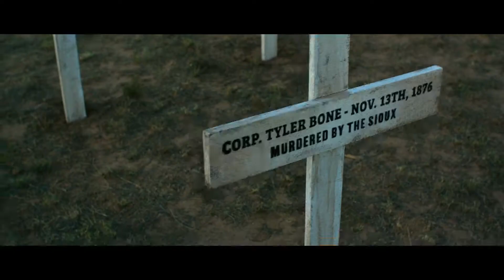Woman walks ahead Official Trailer #1 | Clips&Trailers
Based on a true story, this riveting western follows a headstrong New York widow (Jessica Chastain) as she takes a dangerous journey west to paint Sioux chief Sitting Bull, facing off with an army officer (Sam Rockwell) intent on war with Native Americans.